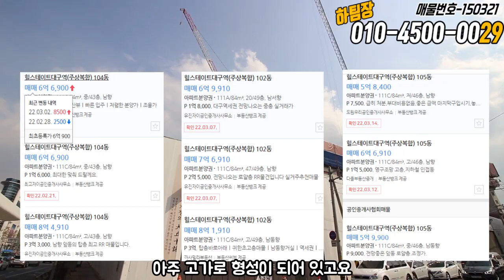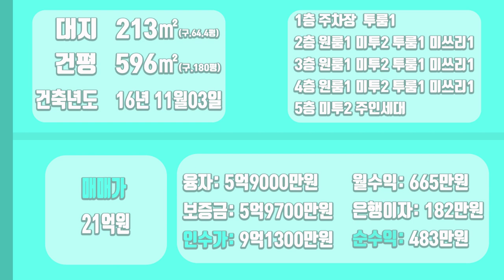[하팀장]대구원룸매매 이런게 수익형이지! 대구 핫한 태평로 대구역건너 위치한 월 665만원 고수익, 공실이란 단어를 모릅니다.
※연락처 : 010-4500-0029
※카카오톡 ID : 45000029 (검색)
※해당영상 매물번호:150322

▶소재지 : 대구광역시 중구 태평로2가 25-3
▷면적 : 대지 213㎡ / 연면적 596㎡

▶거래형태 : 매매
▷거래예정금액 :21억원
▶중개대상물의 종류: 다가구주택

▷사용승인일 : 2016년11월03일
▶총 층수 : 지하 0층 / 지상 5층
▷주차대수 : 7대

▶방향[주 출입구 기준] :서
▷입주가능일 : 2022년03월18일이후 협의가능
▶방수[근린생활시설 미포함] / 욕실수 : 방 24개 / 욕실 20개

▷관리비[청소비용,승강기 유지비용 등] : 매월 약 200,000원 예상

◆대표:沈民貞
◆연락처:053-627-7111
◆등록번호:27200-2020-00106